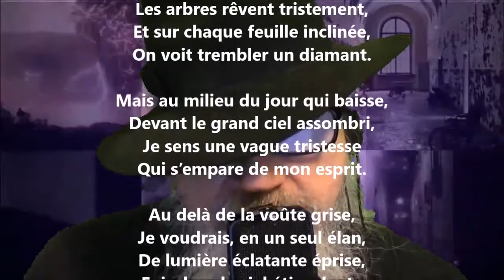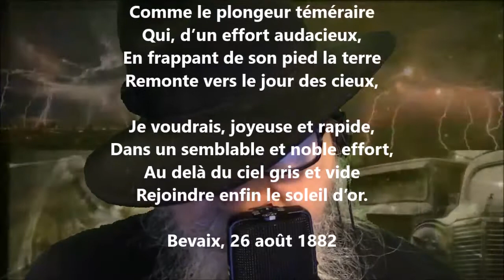Le soir d’un jour de pluie - Alice de Chambrier lu par Yvon Jean